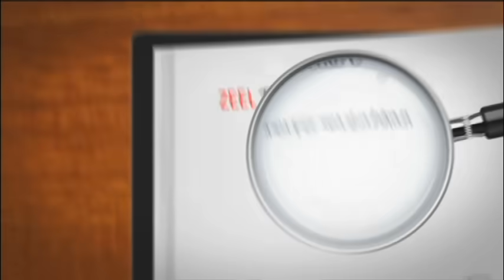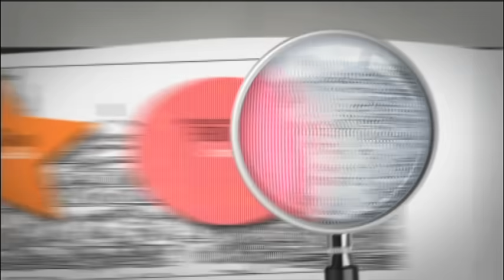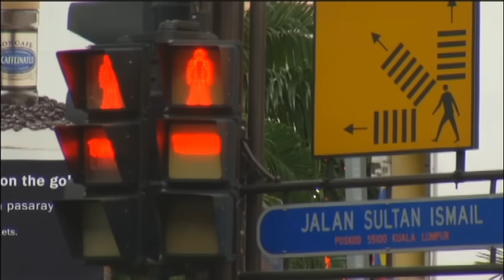Eksperimen Cinta | Episod 2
Drama Eksperimen Cinta mengisahkan kisah seorang lelaki ego dan kaya yang melamar seorang gadis semata-mata hanya untuk membuat eksperimen mengenai cinta. Bagi menunjukkan yang dia juga boleh hidup bahagia terutama kepada kembarnya Tengku Andrean yang telah merampas kekasihnya, Seri, Tengku Aaron mengahwini seorang gadis bernama Damia bagi mengaburi mata semua orang. Mampukah perkahwinan sedemikian berkekalan?

Pelakon : Fahrin Ahmad, Izreen Azminda, Sherry Ibrahim, Ammar Alfian Aziz, Mira Filzah, Faye Kusairi, Mimi Lana, Ryiena Ismail, Mei Fenlim, Amyza Aznan, Kyra Wardina